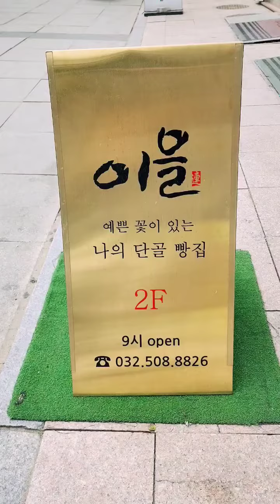옹기숙성⚱️인천유명 베이커리 이을!🥯🌿 Incheon famous Premium Bakery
인천부평빵지순례대표맛집! 베이커리 이을!😄🍞🥐
Korean bread
Incheon famous bakery
Premium Bakery